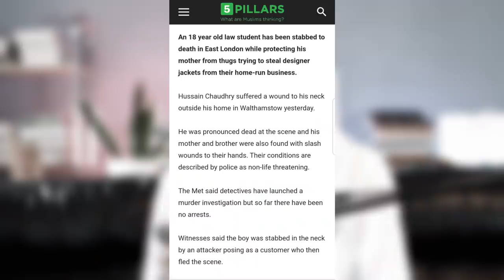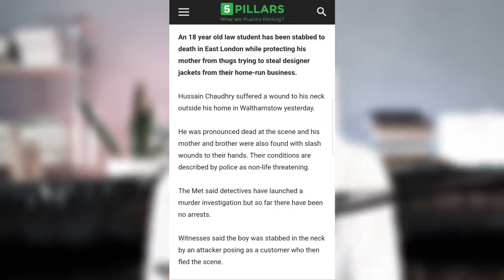Young Muslim Dies in Mother's Arms Protecting Her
Burglars stab law student Hussain Ahmed Chaudhry, 18, to death in his home as he tries to protect his family from 'gang who were trying to steal designer jackets from their online clothing business'.